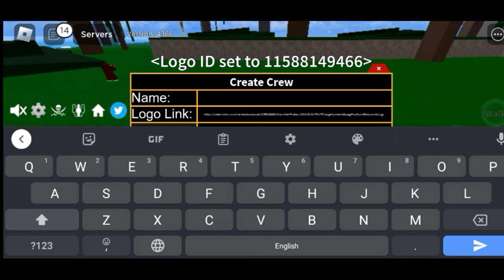LOGO CREW LINK FOR BLOXFRUITS!(link in description)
Just copy the link and paste to Bloxfruit crew area!
IF YOU WANT ASSISTANCE MESSAGE ME IN DISCORD

COMMENT REQUEST
Toman Logo: